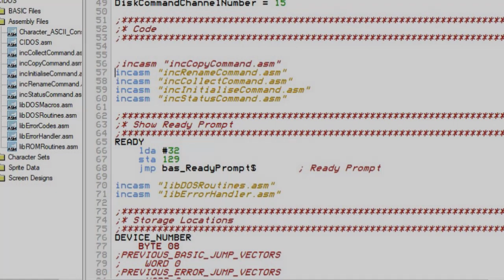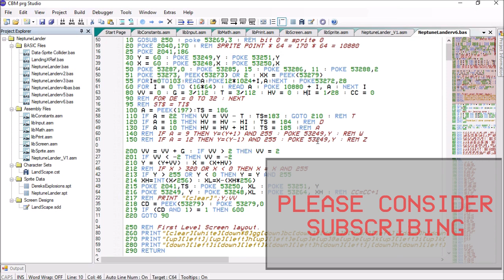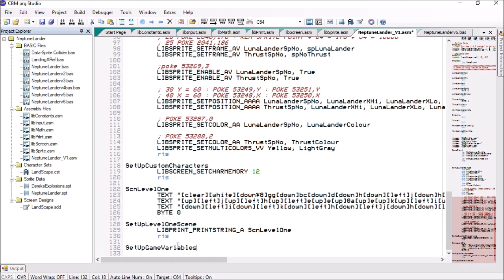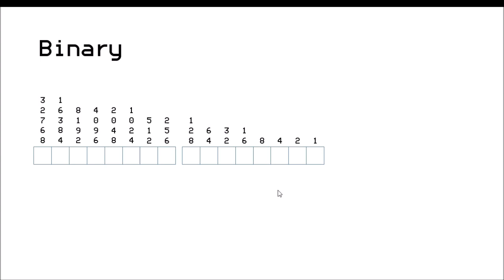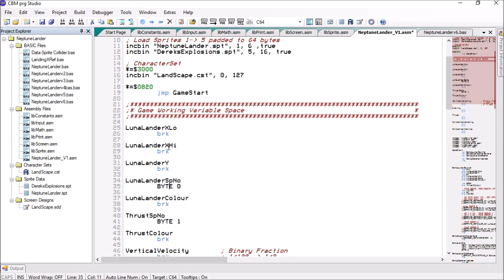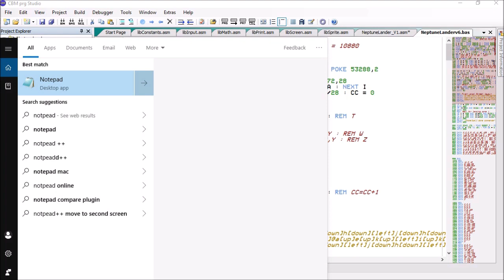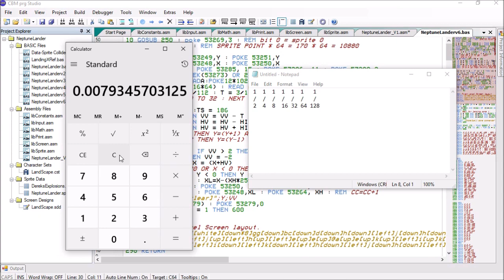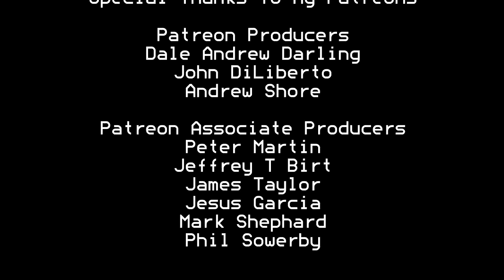Tutorial 35.4 - Coding Game Loop Part 1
Hi Guys,

This is the 4th Episode in my major new series on Commodore 6502 programming.

We are talking the Neptune Lander BASIC game program and converting it into 6502 Assembly Code, this is going to take a while, as I have not edited any of the episodes, so some are long 30+ mins and some are short 15 mins.

In this episode, We are setting up all the game variables and inistialing them ready for the game play.

We are using Derek Morris's Game Framework used in his great book "Retro Game Dev" can be found on Amazon and building this game bit by bit until we have a working version of the game.

Now, as always this code will be in my GitHub, So if you wish to download, look, tweak, be my guest :D

I hope you enjoy this series, and hopefully will learn new things too.

Dale Andrew Darling
John DiLiberto
Andrew Shore

Peter Martin
Jeffery T Birt
James Taylor
Jesus Garcia
Mark Shephard
Phil Sowerby